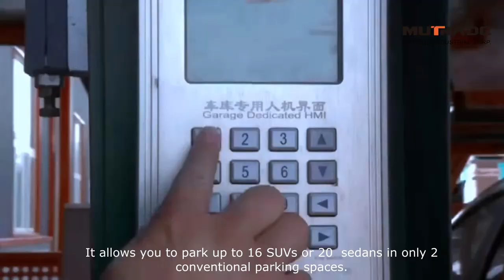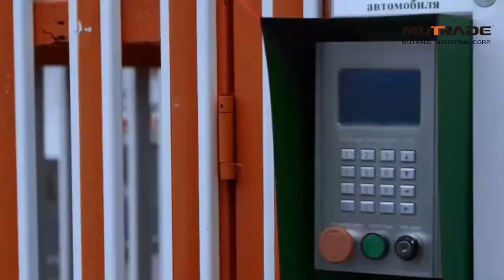Automated Space-Saving Rotary Car Parking System Mutrade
Maximum usage from minimum occupied area with Mutrade developed rotating car parking system!